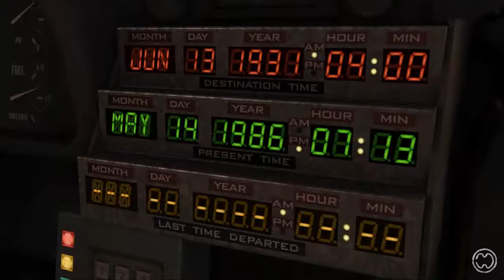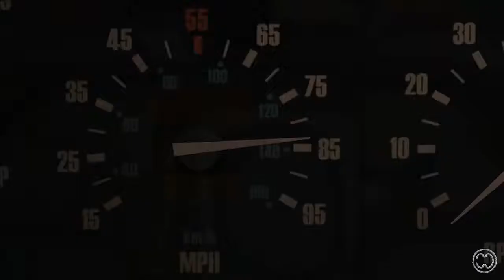Let's Play | BACK TO THE FUTURE: THE GAME [ENG/GER] Eps. 01- Prt. 02 ★It's About Time★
-Deutsch kommentiertes Gameplay durch David van Scouten des Spiels in Originalsprache der Schauspieler aus der Filmtrilogie.

[German commented gameplay with original actor voices from the movies.] @2018-